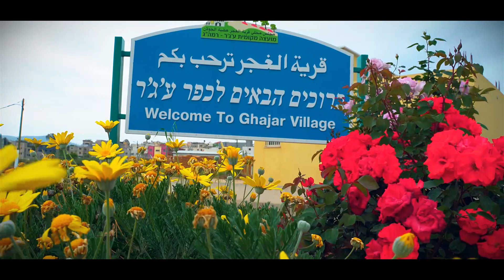The Ghajar Post: Promo Video (Arabic)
The Ghajar Post is a local initiative that  aspires to share positive content, inspiring stories, influential people, and the latest news from around the globe. Our main goal is to educate and create a bridge between people from across the world.